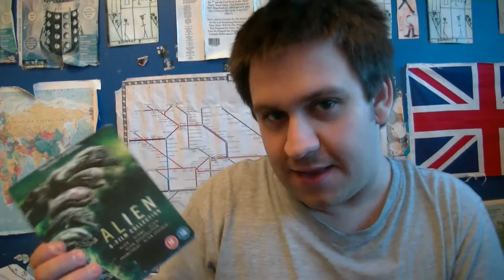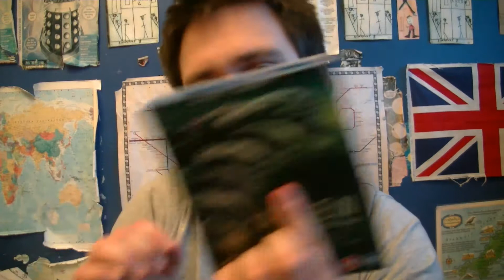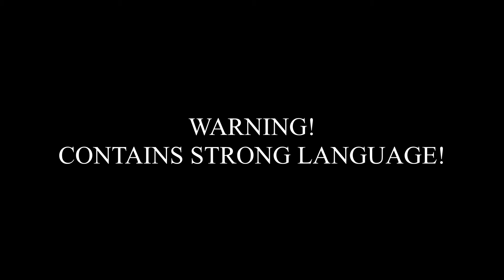Nick Payne Reviews: Alien Resurrection (1997)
My review of "Alien Resurrection", the fourth film in the Alien film series, and the final of the original Alien Quadrilogy

Includes Blooper Reel. WARNING! Blooper Reel contains some strong language!

Alien Resurrection is owned by Twentieth Centuary Fox.

Film 1997
Review 2018